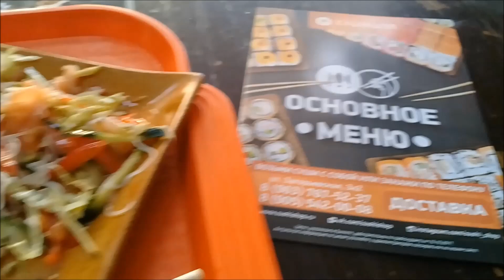ВЛОГ/СУШИ ШОП/ПАРИКМАХЕРСКАЯ/ГОТОВЛЮ УЖИН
ДОБРО ПОЖАЛОВАТЬ НА МОЙ КАНАЛ ПО ИНТЕРЕСАМ!